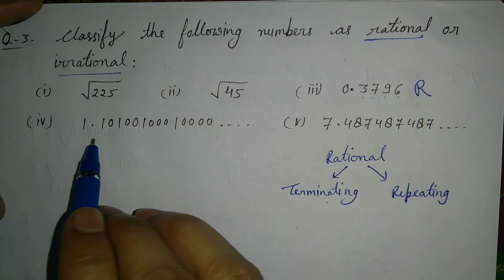Number System, Class 9th, Classify rational and irrational number between decimal number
CBSE Class 9 maths, Maths for CBSE board student of class 9

In this video you will study about classify the rational numbers and irrational numbers between decimal number.

MATHS INSTITUTE
maths institute
By V.K.Vishwakarma